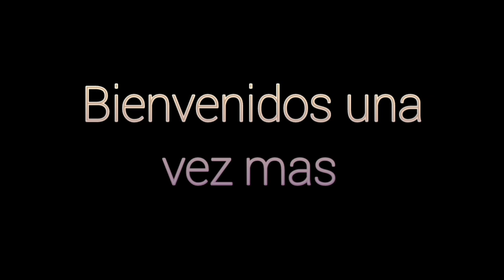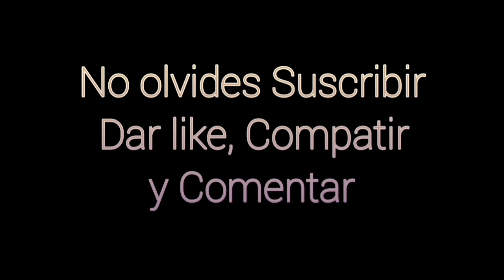Pacific Bay - Caso 15 - El Carrusel De La Muerte (capítulo 1)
En esta oportunidad, con amy young fuimos al parque para pasar un rato de tranquilidad cuando de repente, odette kamarov, esposa del lider ruso nikolai kamarov y ex bailarina de ballet, fue encontrada muerta en el carrusel del parque. Quien sera el responsable?